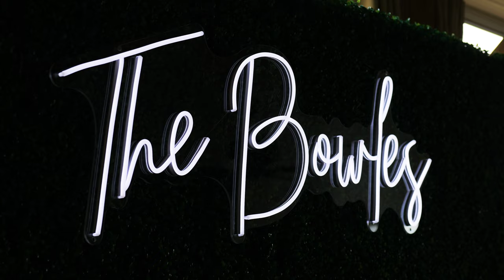Zach + Morgan's Wedding Film | The Seclusion | Lexington, VA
Venue: The Seclusion
Photographer: Lindsay Hinkley
Videographer: MNF Productions | Hogan + Neil
DJ: Blue Ridge Entertainment
Officiant: The Honorary John Avoli
Planner: Erin Cleveland
Makeup: Hayley Joan Makeup Artistry
Hair: Makaela Hurd
Dress: Studio I Do
Alterations: Sew Savanna
Bridesmaid dress: Azazi
Groomsmen attire: Calvin Klein
Florals: Twisted Tulip Florist
Cake: Sweet Treats
Catering: Bella Events
Rentals: DIY